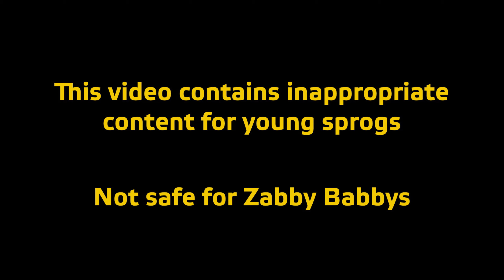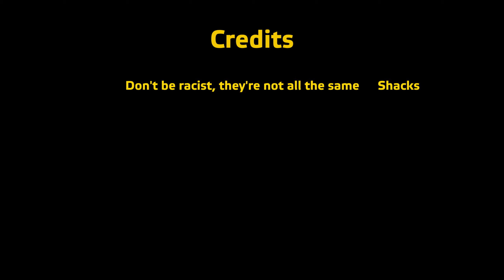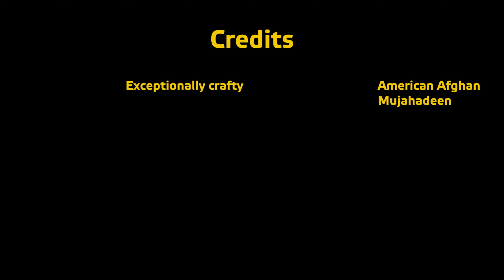Region of Magnified Insecurity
From co-op on Rosche on 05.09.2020.

We've penetrated deep into East German lines and are now turning around to push towards the airbase at Flughafen and flank it from the East. Once we capture the territory beside it, we can setup AA positions and effectively shut down the airfield.